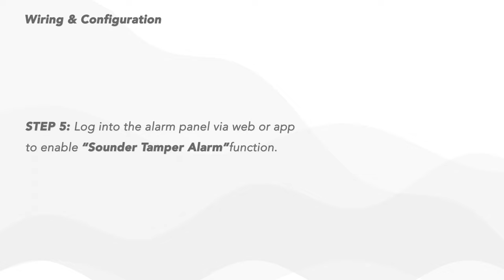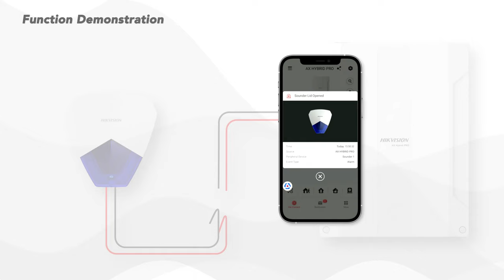How to Set up Anti sabotage Function of Wired Sounder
0:00-0:07 Introduction
0:07-1:00 Wiring & Configuration
1:00-1:19 Function Demonstration